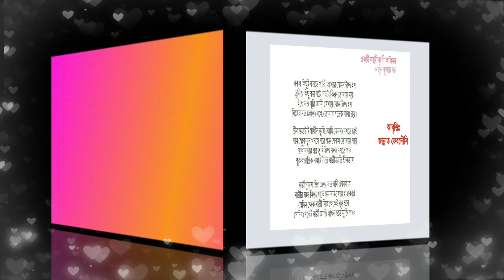bangla kobita | Ekti Naribadi Kobita | একটি নারীবাদী কবিতা | Recited by Jannat Ferdousi